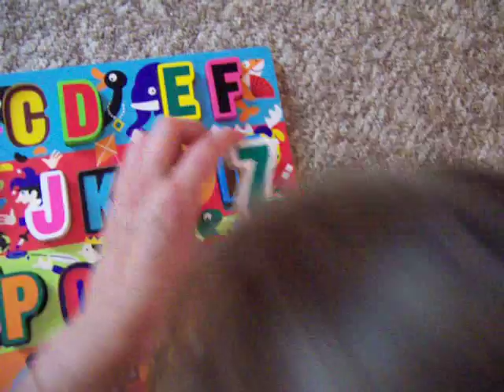Letters Q-Z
She's got these down pretty good!  (Almost 21 months old)